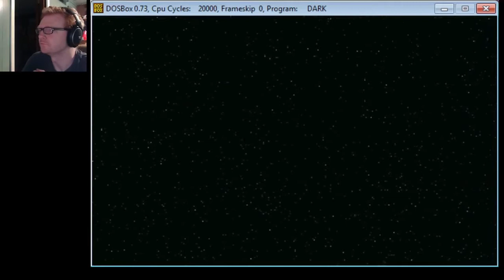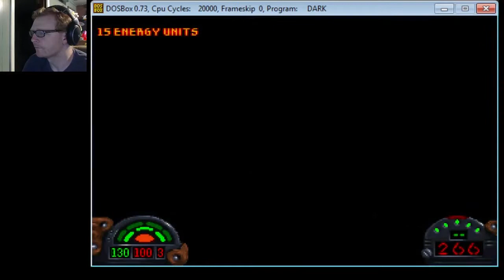Star Wars:Dark Forces-Adventures of Kyle Katarn.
Kyle Katarn is no Rebel Scum! He's here to kick Empire ass and shoot things in the face!
Check out Star Wars: Dark Forces. It's like Doom but with Star Wars!